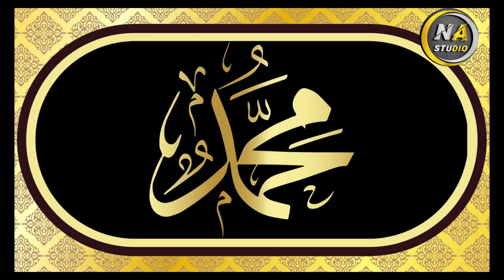Coming Soon Eid Milad Un Nabi Status 2024 12 Rabi U Awwal Status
Eid Milad Un Nabi Dj Status🇸🇦Eid Milad Un Nabi Julus Status💫Eid Milad Un Nabi Coming Soon 2024

eid milad un nabi coming soon
eid milad un nabi new status
12 rabi ul awal naat dj
eid milad un nabi naat
milad un nabi naat status
milad un nabi new status
eid miladun nabi new status
jumma mubarak status dj
milad un nabi naat
eid miladun nabi coming soon
eid miladun nabi whatsap status
new status eid milad un nabi
12 rabi ul awal status coming soon
12 rabi ul awal naat dj status
12 rabi ul awal status coming soon
12 rabiulawal naat
jumma mubarak status dj remax muslim attitude status 2022
12 rabi ul awal coming soon
12 rabi ul awal julus status
12 rabi ul awal naat dj 2022
12 rabi ul awal naat dj 2023
md soheb ansari official
Coming soon
coming soon eid milad un nabi
eid a milad un nabi new status new
eid e milad un nabi naat oweshi
eid e milad un nabi status
eid milad dj song
eid milad un nabi coming soon 2022
eid milad un nabi naat oweshi
eid milad un nabi naat tahir al qadir
eid milad un nabi status coming soon
eid milad un nabi status dj
eid miladun nabi 2022
eid miladun nabi dj song
eid miladun nabi ke status
eid miladun nabi naat status
id e milad status
jumma mubarak dj
jumma mubarak status
milad un nabi dj status
milad un nabi naats
milad un nabi status
milad un nabi status new
rabi ul awal status dj
sona noor aaya aaya noor aaya
12 rabi ul awal coming soon
12 rabi ul awal dj remix status
12 rabi ul awal naat
12 rabi ul awal naat status
12 rabi ul awal status coming soon
12 rabi ul awal status coming soon
12 rabiulawal naat dj
2024 eid milad un nabi coming soon
2024 eid miladun nabi status